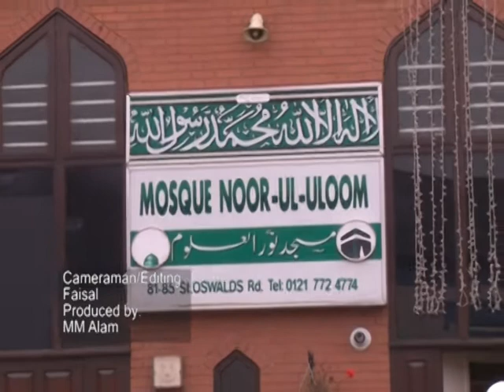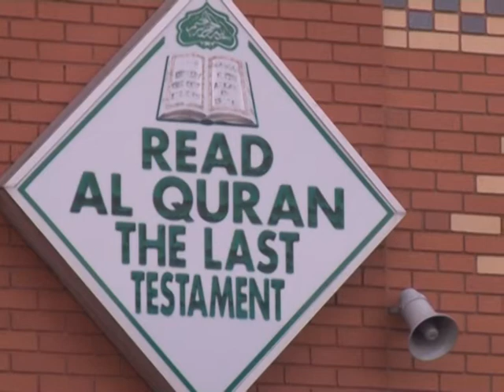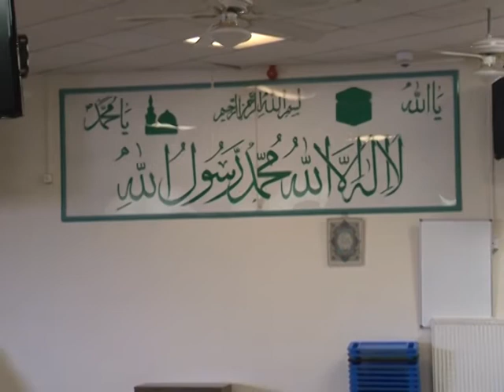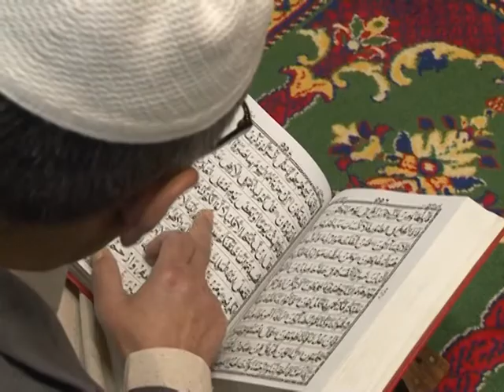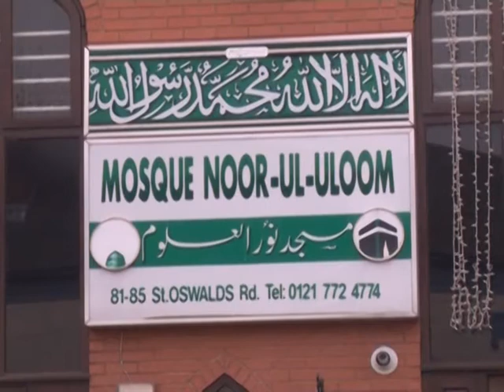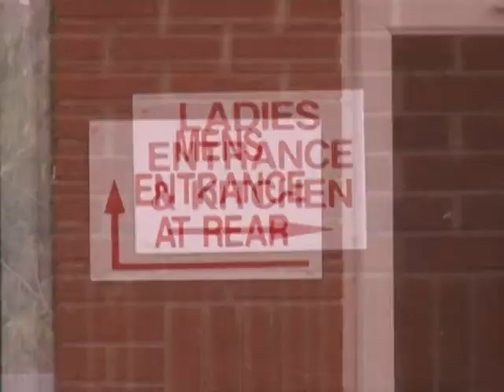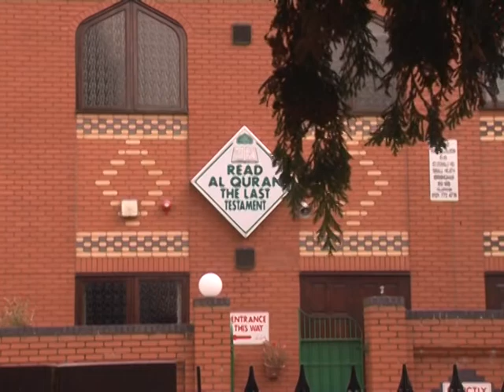How Islam in spreding in UK, Documentary Masjid Dar ul Ulam Birmingham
Islam is the second largest religion in the United Kingdom of Great Britain and Northern Ireland, with results from the United Kingdom 2011 Census giving the UK Muslim population in 2011 as 2,516,000, 4.4% of the total population. The vast majority of Muslims in the United Kingdom live in England: 2,660,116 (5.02% of the population). 76,737 Muslims live in Scotland (1.45%), 45,950 in Wales (1.50%). London has the greatest population of Muslims in the country. The majority of Muslims in United Kingdom adhere to Sunni Islam, while smaller numbers are associated with Shia Islam.